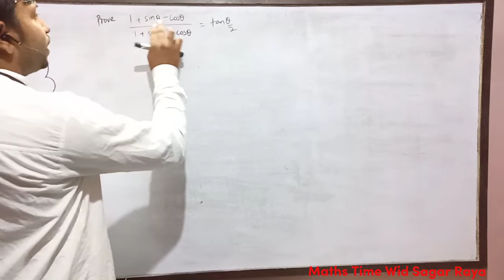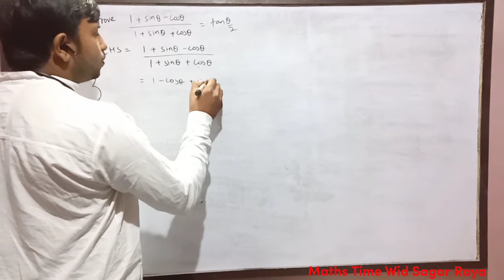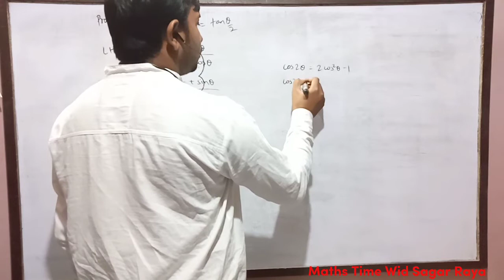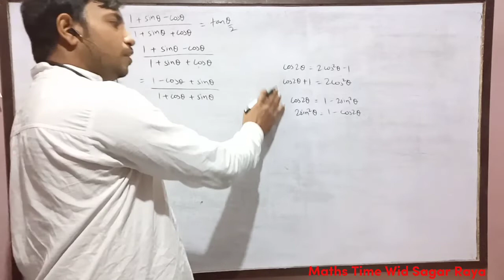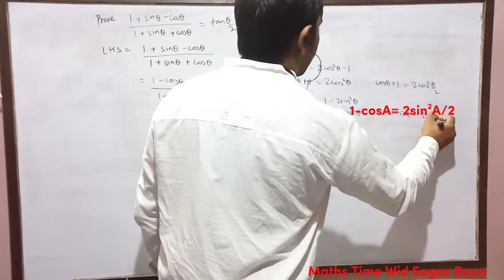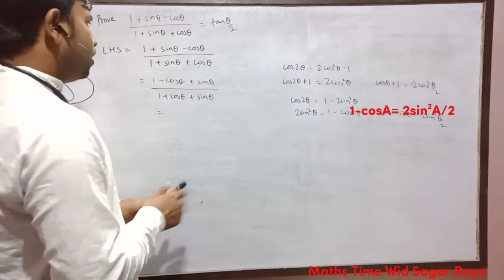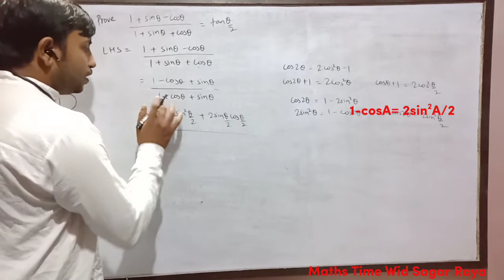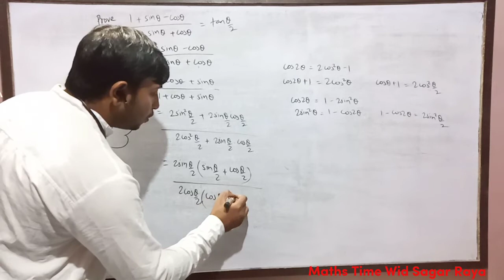Prove (1+sinA+cosA)/(1+SinA-CosA) = TanA/2 Class Ten || Trigonometry || Hindi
Hi everyone.. welcome to my channel mathstimewidsagarraya sagarraya maths optmaths , In this channel, I bring educational videos of maths for students and I try to solve maths problem in a very short and easy way and explain you the problems of maths so that all of you can learn maths in an easy way